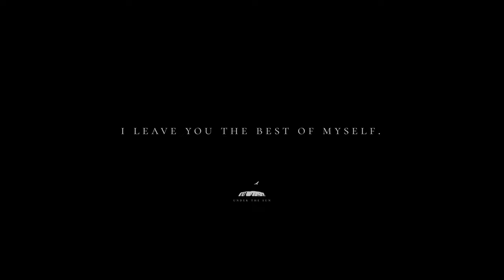【Leica M6•M10-R】Ginza, Tokyo Photo session with ANNI